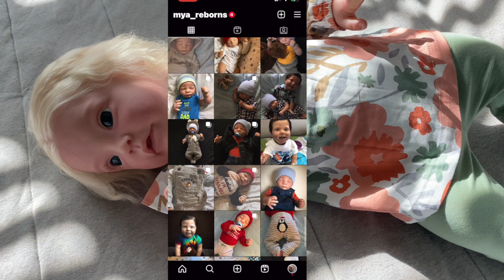Happy With Your Reborn Collection? | Mya Reborns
Hi everyone 😁 in todays video I am chatting and letting you all know if I’m happy with my reborn baby doll collection.
Sometimes when I do these videos I’m a little loss at words so I do apologize if I’m talking in circles 😬 Anyways let me know in the comments how you feel about your current reborn collection ❤️